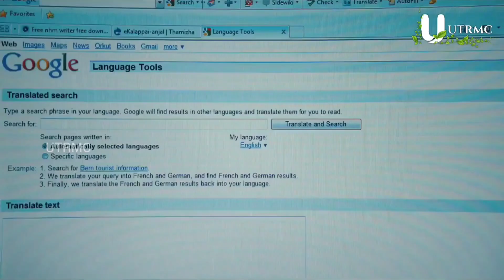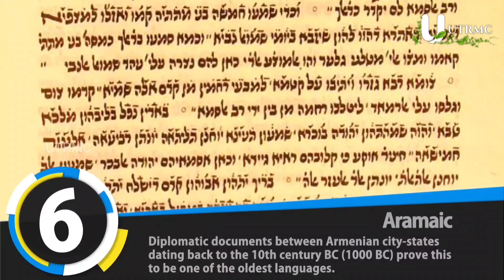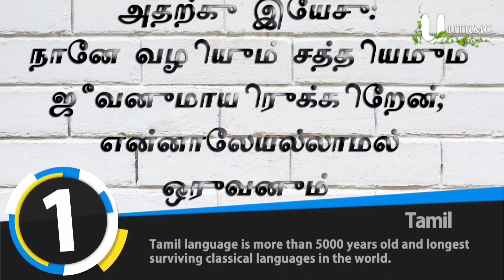Top 10 old living languages in the world | Tamilnadu | India | Tamil info | General knowledge.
To date, there are about 6000 languages in the world.
Languages began thousands of years ago and determining the oldest language is one of the hottest debate!
After continuous search for valid proof of the earliest languages, researchers have gathered the top 10 oldest languages in the world.

10. Latin
Old Latin refers to the Latin language within the period before 75 BC. Latin was the language of the victors of the many wars and battles fought on the Italian peninsula. It gained most importance when it became the formal language of the Roman Empire . All Romance languages are descended from Latin, and lots of words supported Latin are found in other modern languages like English. Today, Latin is taught in education courses and still endures.

9. Armenian
Armenian is an Indo-European spoken by Armenians. Its language features a long literary history, with a fifth-century Bible translation as its oldest surviving text. The last text found makes it likely that Armenian began around 450 BC. Today, Armenian is that the maternal language of over 5 million people.

8. Korean
The Korean language dates back to 600 BC. The Korean language is spoken by quite 65 million people living on the peninsula and its outlying islands also as 5.5 million Koreans living in other parts of the planet . the very fact that each one Koreans speak and write an equivalent language has been an important think about their strong national identity.

7. Hebrew
Hebrew is over 3000 years old, originating around 1000 BC. it's an ancient Semitic language and therefore the official language of the State of Israel. for several years, Hebrew was a written communication mostly for sacred texts thereby given the name of “holy language.” Today it's both a spoken and written communication that ties the Jewish community together.

6. Aramaic
Research has shown that enormous parts of Hebrew and Arabic languages are borrowed from the Aramaic language. Diplomatic documents between Aramaean city-states dating back to the 10th century BC (1000 BC) prove this to be one among the oldest languages. Modern Aramaic, in its various dialects, is spoken in modern-day Iraq, Iran, Syria, Israel, Lebanon, and therefore the various Western countries to which the native speakers have emigrated, including Russia, Europe, Australia and therefore the us .

5. Chinese
The first written records of Chinese language go back 3000 years to 1200 BC and therefore the Zhou . Over time, the Chinese language has evolved and nearly 1.2 billion people speak some sort of Chinese as their mother tongue . this is often the foremost popular language spoken within the world.

4. Greek
The earliest written evidence of the Greek language dates back to 1450 BC. Greek is usually spoken in Greece, Albania, and Cyprus, by roughly 13 million people. The Greek language features a long and rich history which makes it among the oldest of European languages.

3. Egyptian
Egyptian is that the oldest known language of Egypt. It comes from the Afro-Asiatic language family. Tomb walls bearing autobiographical writing sin Old Egyptian are found dating back to 2600 – 2000 BC. there's considerable and varied literature in Egyptian. Today, Egyptian survives because the liturgical language of the Coptic Church .

2. Sanskrit
Researchers believe that Sanskrit, which heavily influenced many European languages, originated from Tamil. Sanskrit is that the classical language of India, dating back to 3000 BC. Sanskrit remains one among India’s official languages, although its use within the vernacular is restricted .

1. Tamil
Tamil language is more than 5000 years old and its literature is vast and varied. Tamil is one of the longest surviving classical languages in the world. Just 14 years ago, a survey concluded there were 1,863 newspapers published in Tamil proving the language is still used today.